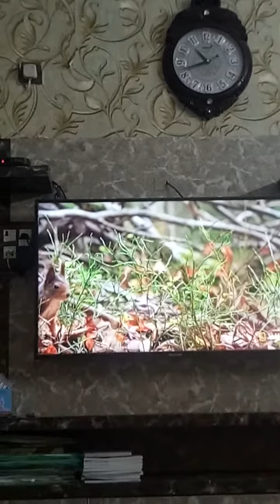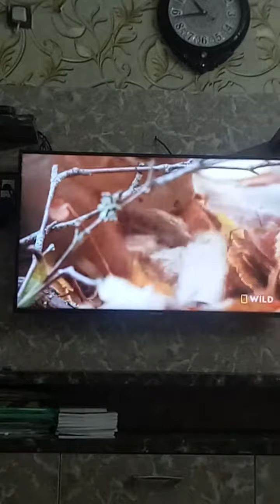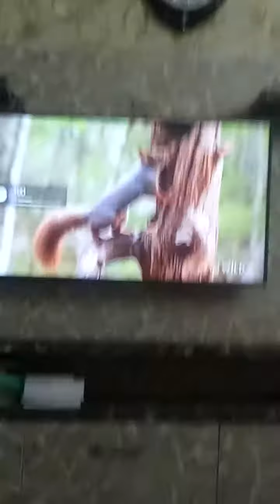May 8, 2020